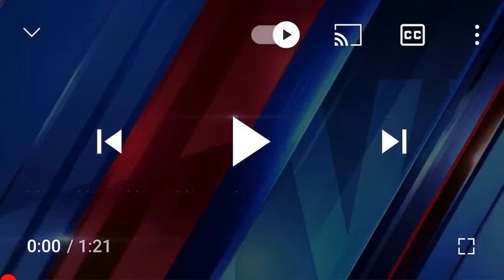12 year old boy shot in Fresno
Kid shot during fight between kids comment if Fresno is really going wild